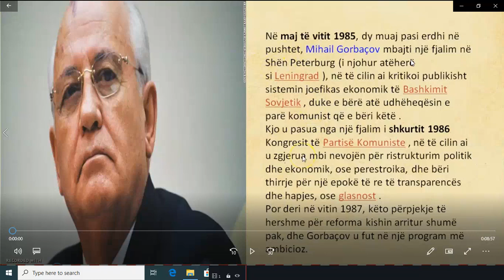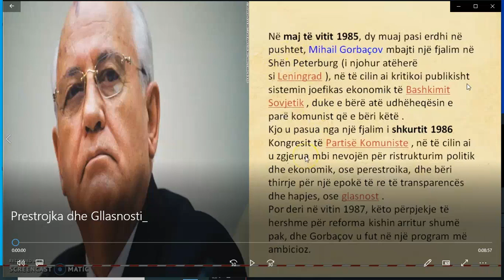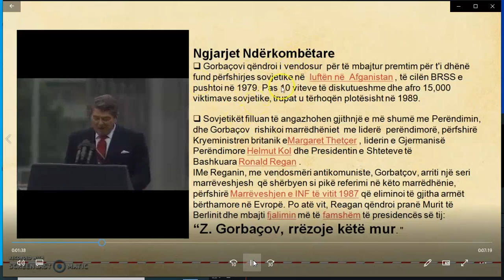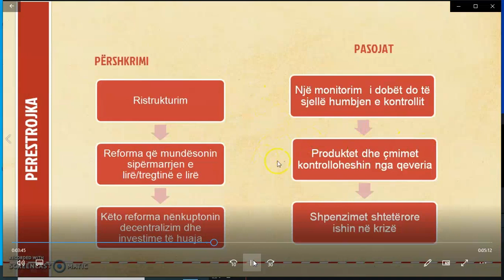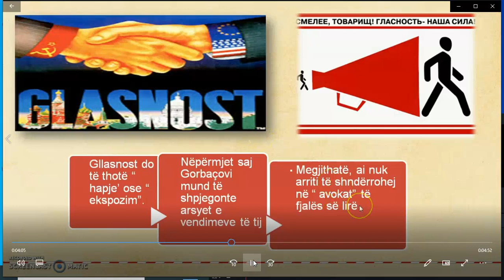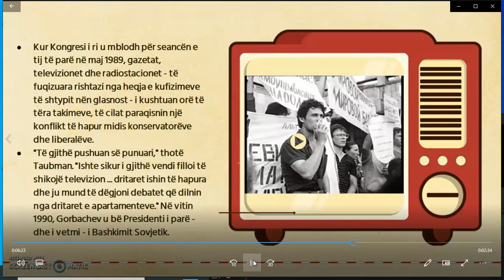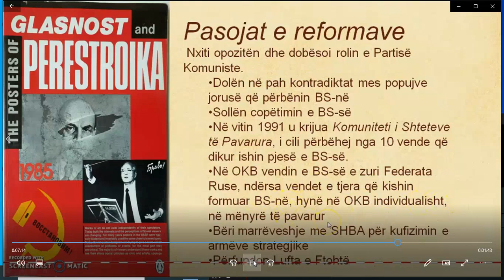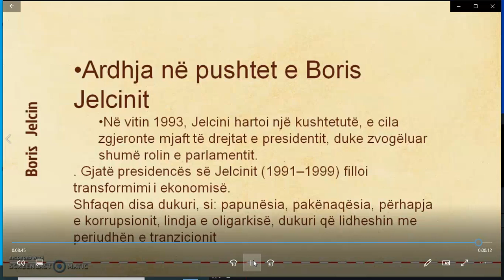Histori 8: PERESTROJKA & GLASNOST - 28 Prill 2020 - 1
Mësuesi: Dashamir RRABOSHTA